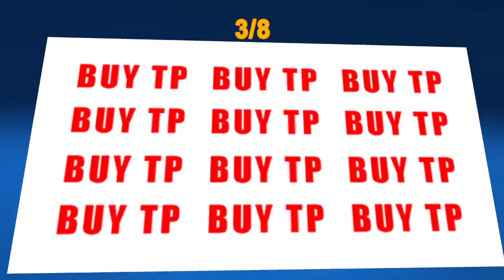[AWFUL Asset Flip Game] Toilet Paper Unleashed - Dollar Store Gaming